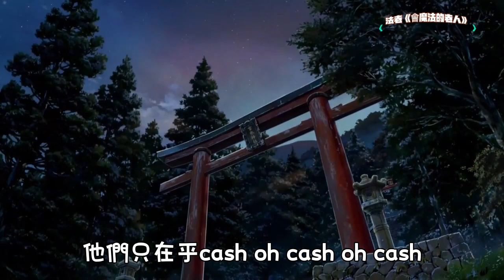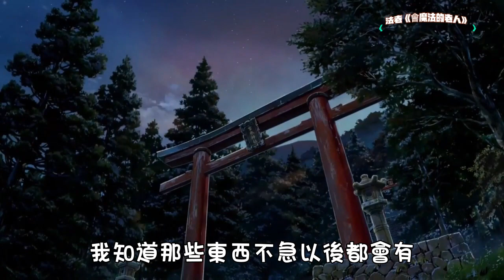法老《會魔法的老人》| Hui Mo Fa De Lao Ren | 動態歌詞lyrics 【我也想轉身擁抱過去 但我不會魔法】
作詞 : 法老/KKECHO
作曲 : 法老/KKECHO
編曲：Land James
錄音：楊秋儒
混音：隆歷奇

我從出生就是一個自閉小孩
容易被別人一句話給輕易傷害
所以 我在唱臺上
不斷的擺弄我的肢體
為了阻擋光線 和我眼神裏的荒誕
獨自在電影院裏
觀看一部傑作
野火在我的心底燃燒
夢醒生活再被截獲
在閃光燈和相機
面前對爺爺的照片別過
把人生中的脆弱通過歌詞演說
無法去甄別 這是錯的 或者是對的
是real或fake 媽媽我只是累了
我罪惡 在感情上面懷有 一絲愧色
如果我們刨開心臟 你們會說這就對了
我把它放在博物館裏展覽
看著一旁熙攘的人群在逐漸匯合
有人在鼓掌 有人哭喊 有人朝他吐痰
卻唯獨沒人 給我擦幹我的淚河
故事被曬幹
過程都太短
時間可以倒退用我生命來換
過路的人都已謝完了幕
一個人吃飯往往會比中藥還再苦
他們只在乎cash oh cash oh cash
我視他們為trash oh trash oh trash
我想要跑到北上廣去蓋一整棟樓
我知道那些東西不急以後都會有
後來那臺電視機前只剩我在換臺
後來懂我的人的鬢角都已變的斑白
後來聚攏的人都隨著時間滴答滴答散開
直到我 再也不敢把那回憶之書翻開
嘗試在周圍的竊竊私語
中 尋求治愈
在一張張的字據
裏面 去避免失去
可是失去他就是會失去啊
這是所有人和事的結局
我要怎麽才能做到豁達
是我的錯嗎？
我也想把那精致長袍脫下
換種活法
我也想轉身擁抱過去
但我不會魔法
若你我相逢在人海裏
請你送我一束花
我想要成為 一名 藝術家
或許走到死亡的盡頭
那蒼白的老人 熱情早已不在他的心頭
他會失憶的 但會有人把他的生命記憶拼湊
因為有關法老的故事 他們至今還沒聽夠
故事被曬幹
過程都太短
監製：鄧思楚
出品公司：AYO！